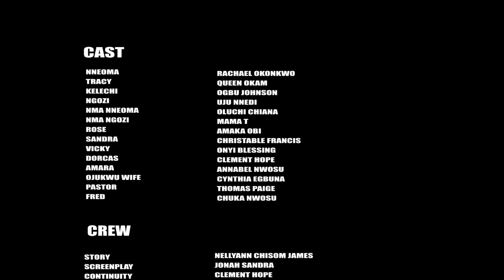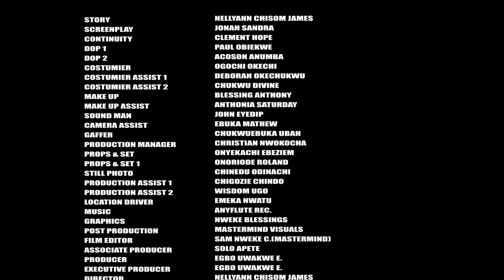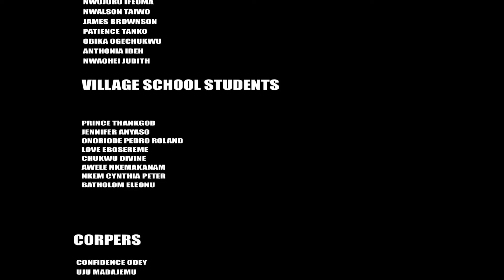You Will Love Rachel Okonkwo More After Watching What She Did In This New Wonderful Movie